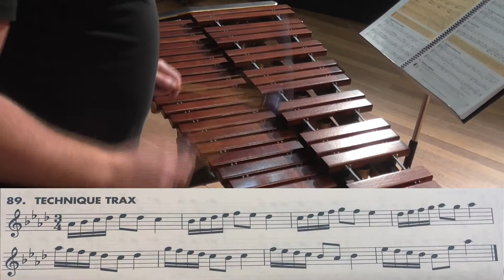EE bk 2 ex 89 mallets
Essential Elements bk 2
Tuned
Exercise 89